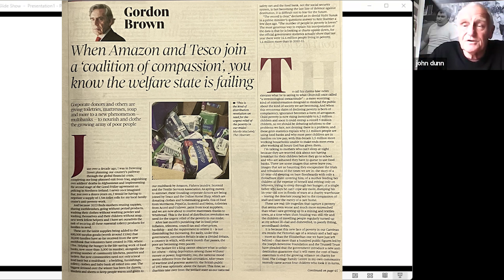'Gordon Brown led us to this'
John Dunn responds to a newspaper article written by Gordon Brown.